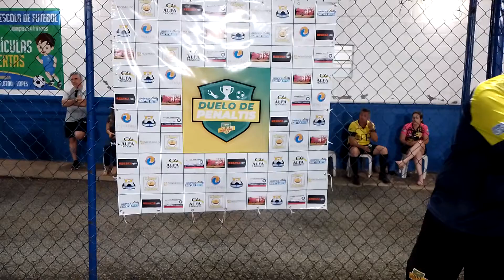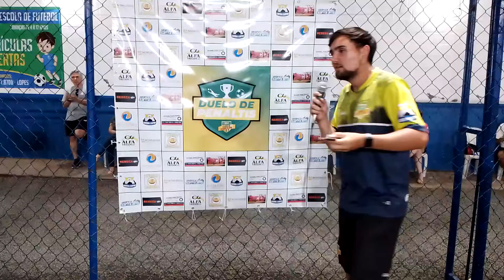Duelo de pênaltis (1)